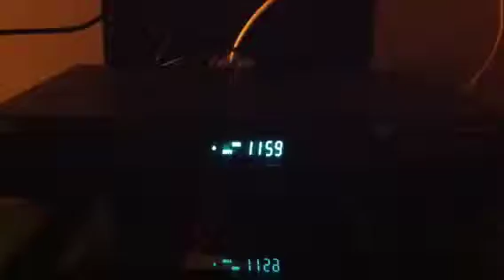D's aka the old man's buttday surprise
Dheeraj's 28th birthday surprise
Starring:
Dheeraj
Ankita
Ankur
Nimeesh
Deepika
Charu
Joy
Lucky